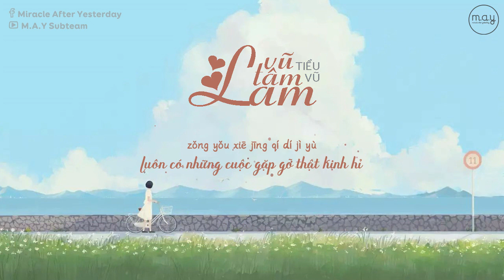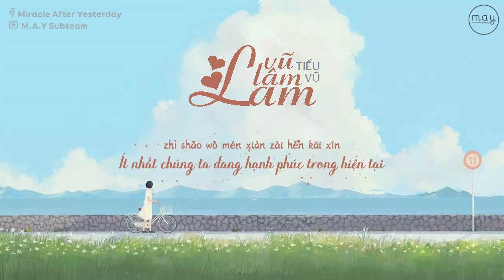「Vietsub / Pinyin」 Lam Tâm Vũ - Tiểu Vũ (Cover) | 蓝心羽 - 小宇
• Trans: Alixà
• Time/Type/Encode: Ruan Yi
• Banner: Nio